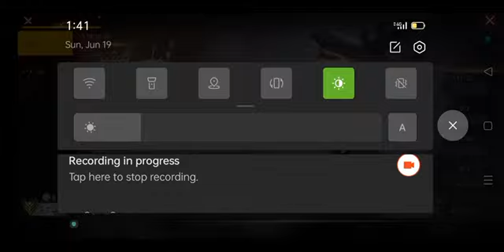free fire game 1vs4 free fire one versus for no copyright video free video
free fire ki videos Apne channel per istemal kar sakte hain free mein download kijiye aur apne channel per istemal free video no copyright video